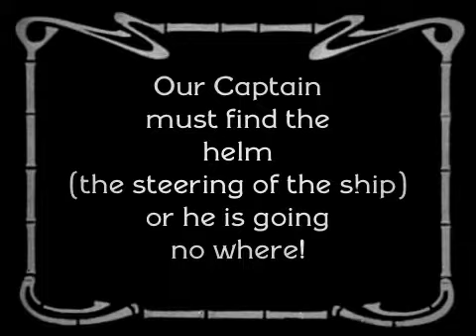Silent Movie - The Pirate Captain's New Ship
This was a short movie submitted to Silent Movie Director's film contest on my iPhone. I think it took more time to edit than to make, but it was a welcome challenge. It's also a challenge using no sound, but I'll probably do it again.